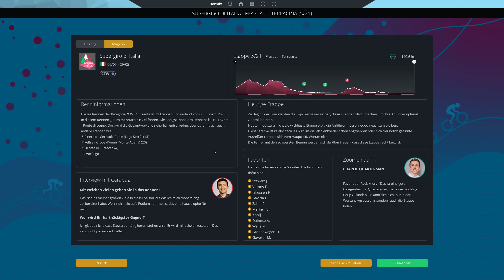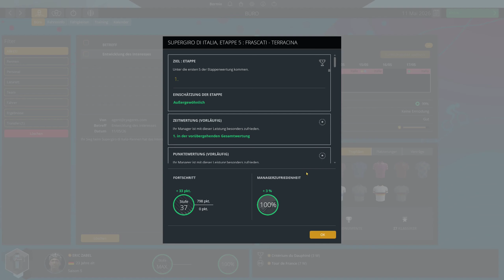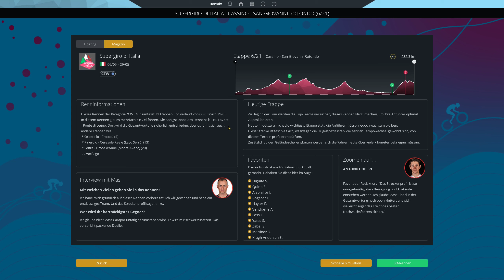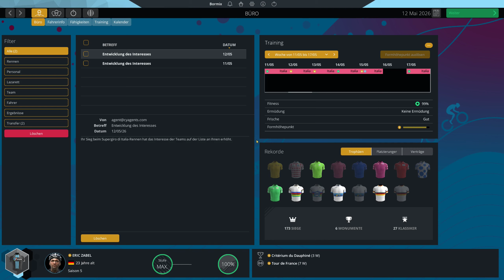PCM 2022 - Pro Cyclist - Extreme - Supergiro di Italia E4 - E6 - E231